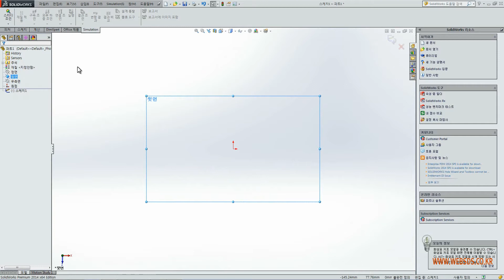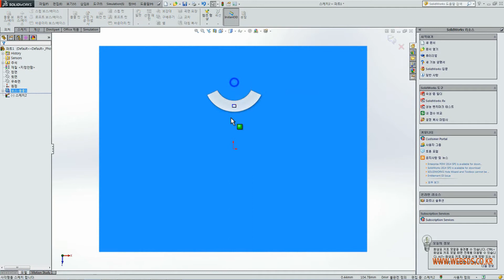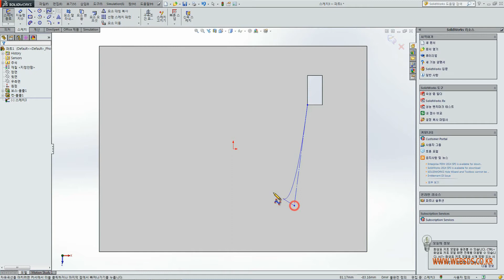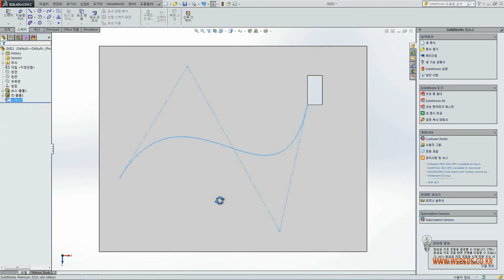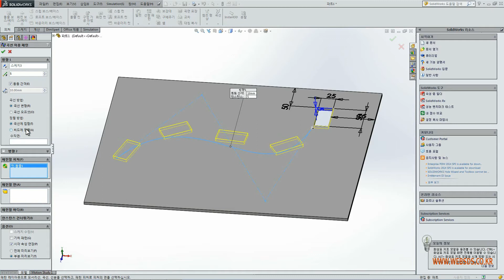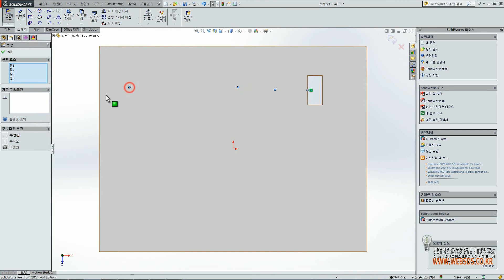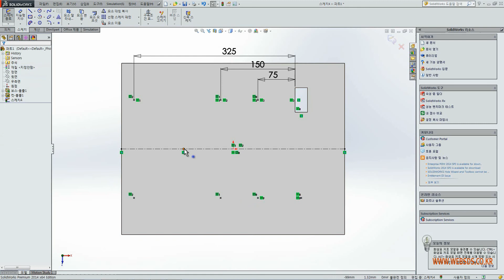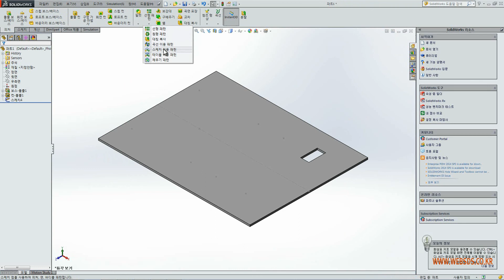[WEBS]SOLIDWORKS 무료 기본교육 강의 - 8장 패턴(곡선, 스케치) (솔리드웍스)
[웹스데이타시스템] 무료 동영상 강의 서비스

SOLIDWORKS 기본 교육
8장 패턴(곡선, 스케치)